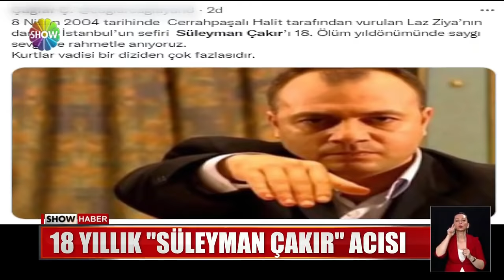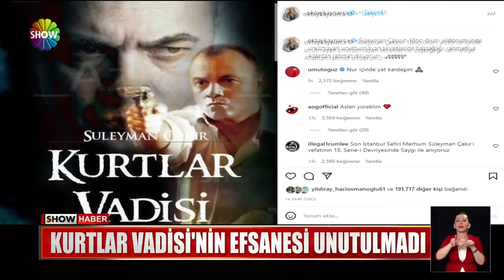18 yıllık ''Süleyman Çakır'' acısı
SÜLEYMAN ÇAKIR... KURTLAR VADİSİ'NİN EFSANE KARAKTERİ 18 YIL ÖNCE EKRANA VEDA ETTİ... AMA HAYRANLARI ONU HÂLÂ UNUTAMADI. 18. ÖLÜM YILDÖNÜMÜ SOSYAL MEDYADA YİNE GÜNDEM OLDU.